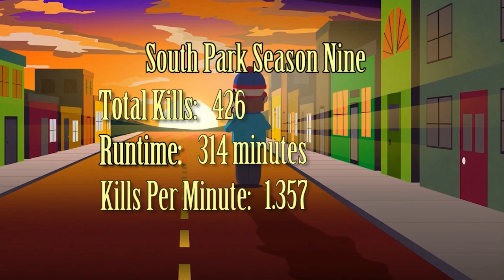South Park Season 9 (2005) Carnage Count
A statistical count and review of all the deaths in South Park S9!